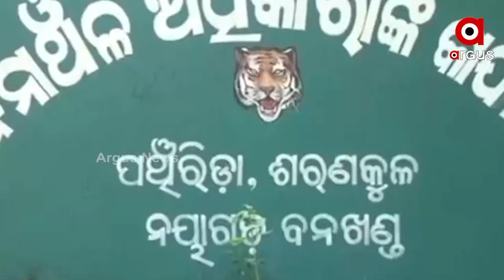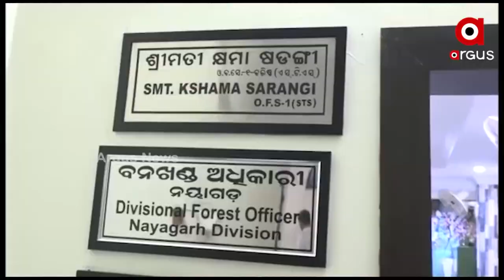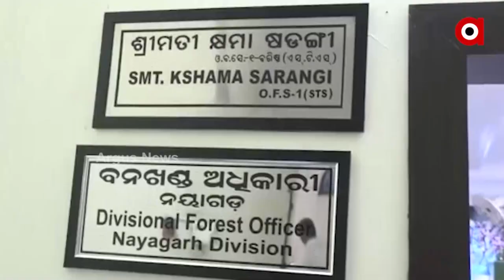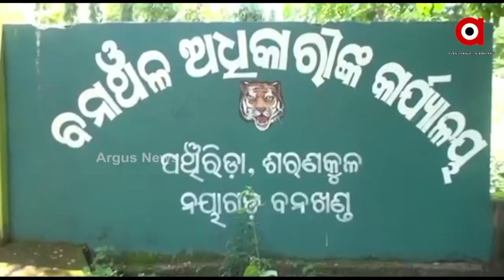ବନିକରଣ ନାଁରେ ମହାଦୁର୍ନୀତି !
ନୟାଗଡ଼ ବନଖଣ୍ଡ ଅଧୀନ ପଞ୍ଚିରିଡ଼ା ବନାଞ୍ଚଳରେ 2020-21 ଓ 2021-22 ଆର୍ଥିକ ବର୍ଷରେ କାମ୍ପା ଯୋଜନାରେ ବନିକରଣ ନାଁ ରେ ବ୍ୟାପକ ଅନିୟମିତତା ଅଭିଯୋଗ ଆସିଛି l ଗଛ ନଲଗାଇ ଜାଲ ବିଲରେ ପ୍ରାୟ କୋଟିଏ ଟଙ୍କାର ଚୂନ ଲଗାଯାଇଥିବା ବେଳେ ତଦନ୍ତ ଆଳରେ ଏହି ଦୁର୍ନୀତିକୁ ଚାପିଦେବାକୁ ବସିଛି ବନବିଭାଗ